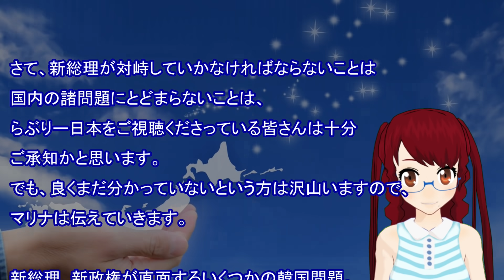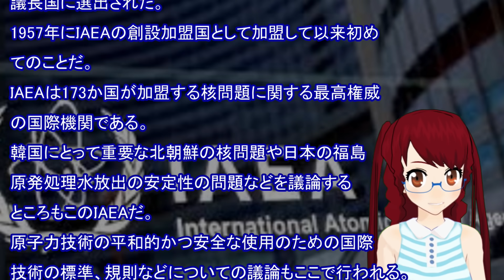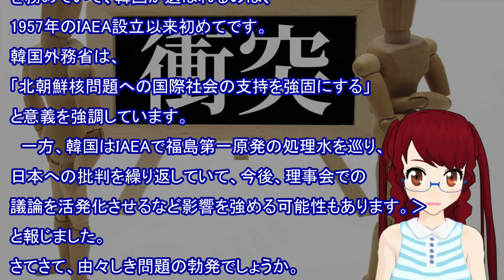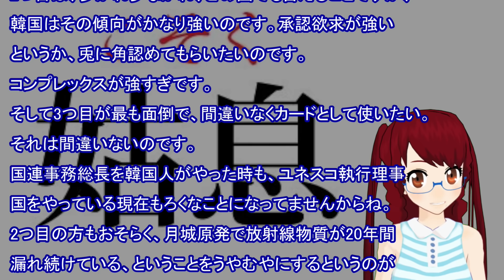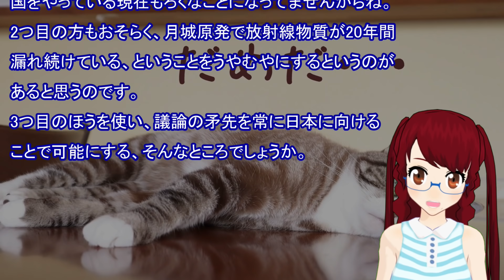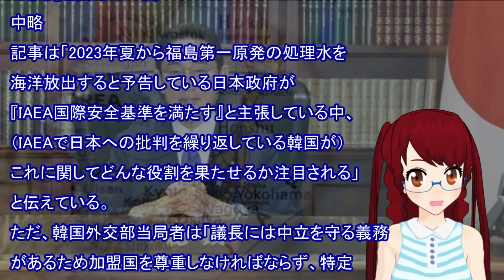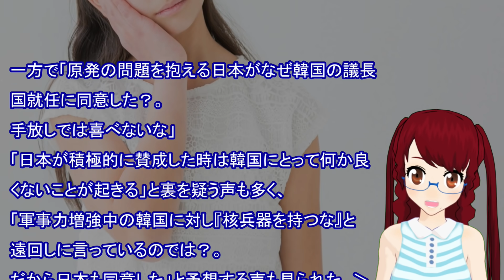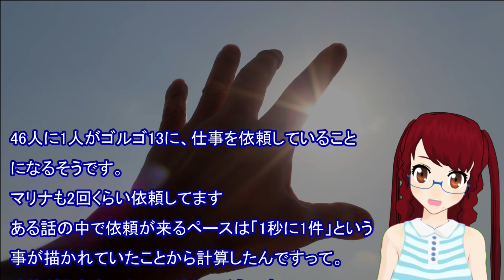【衝撃 報道されないあの話】韓国がＩＡＥＡの 議長国に！ 処理水の妨害工作は必至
「らぶりー日本」と併せてできるだけ毎日更新で頑張ります！